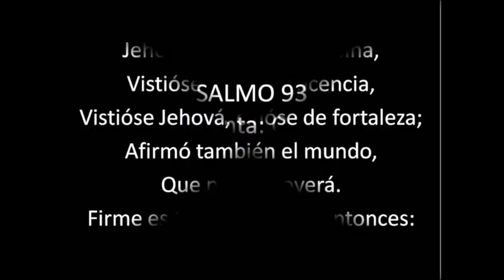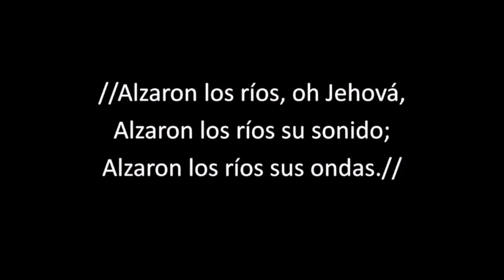398 (GUA) PISTA Salmo 93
SALMO 93

Jehová reina, Jehová reina,
Vistióse de magnificencia,
Vistióse Jehová, ciñóse de fortaleza;
Afirmó también el mundo,
Que no se moverá.
Firme es tu trono desde entonces:
Tú eres eternalmente.

//Alzaron los ríos, oh Jehová,
Alzaron los ríos su sonido;
Alzaron los ríos sus ondas.//

Jehová en las alturas es más poderoso
Que el estruendo de las muchas aguas,
Más que las recias ondas de la mar.

Tus testimonios son muy firmes:
La santidad conviene á tu casa,
Oh Jehová, por los siglos y para siempre.